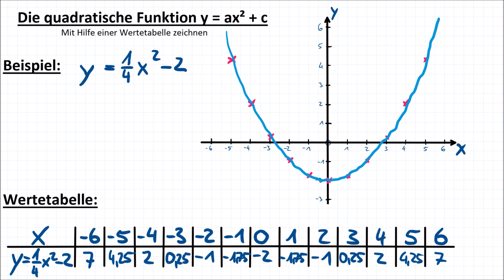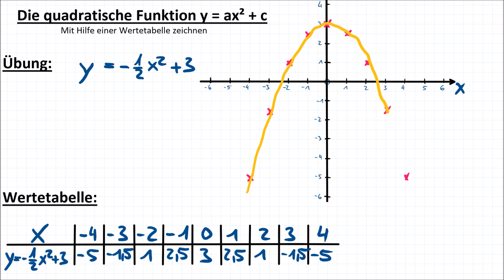Die quadratische Funktion y=ax²+c , #2 Schaubild mit Wertetabelle zeichnen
In diesem Video erkläre ich Dir, wie Du mit Hilfe einer Wertetabelle das Schaubild einer quadratischen Form y = ax² + c zeichnen kannst. Nach meiner Erklärung gibt es eine Übungsaufgabe für Dich!

0:00 gestreckt und gestaucht
1:15 Wertetabelle erstellen
3:18 Punkte ins Koordinatensystem zeichnen
4:18 Schaubild zeichnen
4:33 Übung